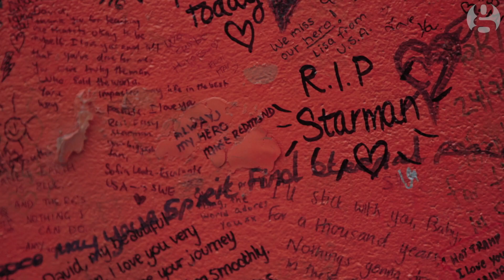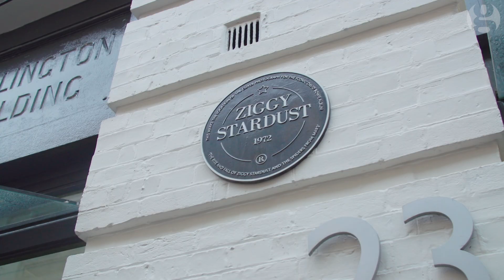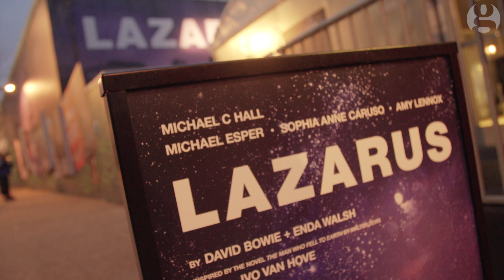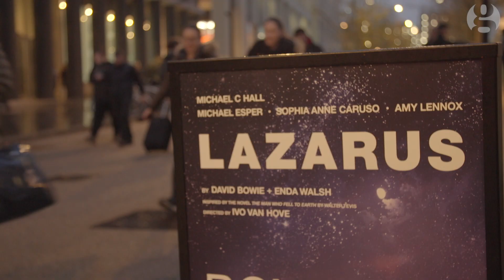David Bowie remembered by two of his biggest fans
One year ago David Bowie’s death stunned the world. Musician and actor Gary Kemp, a lifelong fan, and Nicholas Pegg, author of Bowie bible The Complete David Bowie, reflect on life without the Starman as they take a tour of some of Bowie’s London haunts.

They also go backstage at the Kings Cross Theatre, where Bowie’s musical Lazarus is being performed, and meet actor Sophia Anne Caruso.